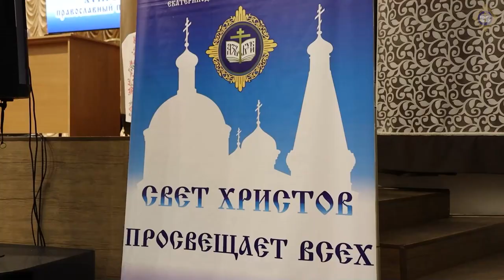Открытие XVIII Благовещенского православного педагогиечского форума